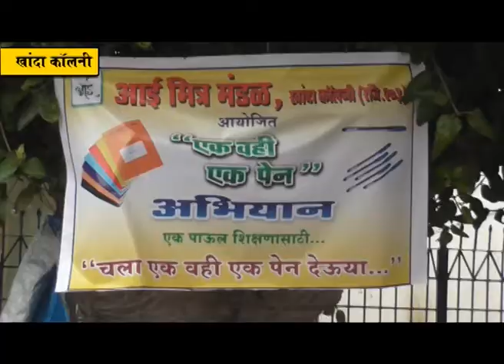आई मित्र मंडळाच्या वतीने "एक पेन एक वही' उपक्रम; भाजप गटनेते परेश ठाकुर यांनी दिल्या शुभेच्छा